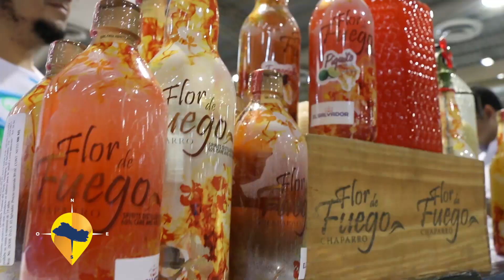ESTE ES EL SALVADOR- ARTESANOS SALVADOREÑOS